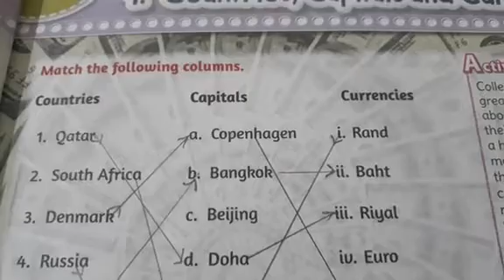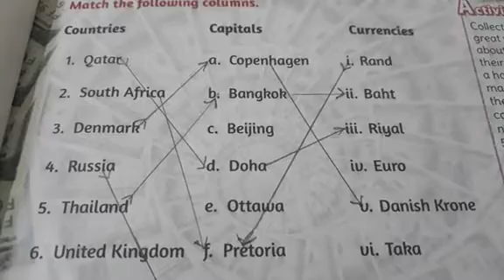Class:- 4th Subject:- G.K 19th May